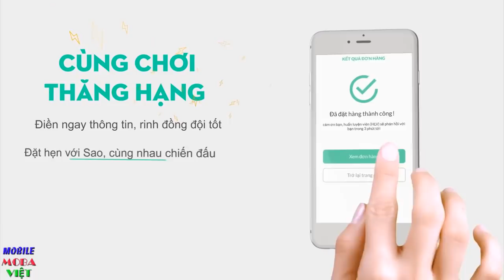Giật mình khi biêt tin Tăng sức mạnh NAKROTH trong phiên bản mới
Link tải Huboo